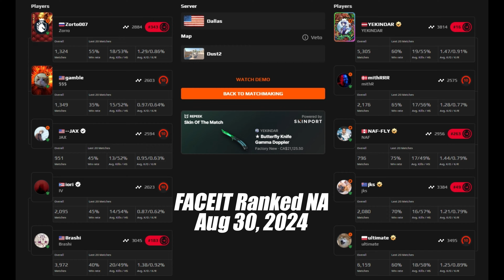jks w/teammates and coach (Dust2) | FACEIT North America | Aug 29, 2024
► Crosshair:CSGO-bopnR-iKr5Z-75B9Z-T3uyu-FZQ3A
►DPI:800 SENS:0.82 eDPI:66 ZOOM SENS：1
►Resolution: 1024x768 4:3 Black Bar
►Viewmodel：viewmodel_fov 64; viewmodel_offset_x 2; viewmodel_offset_y 1.5; viewmodel_offset_z -1.5; viewmodel_presetpos 2;